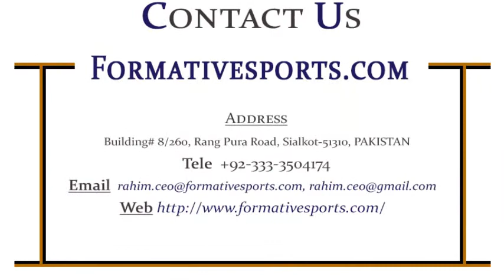Soccer Uniforms Manufacturers, Custom Soccer Team Uniform Suppliers USA UK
Formative Sports is reputed Soccer Uniforms Manufacturers, Suppliers and Exporters from Pakistan.Our collections are available in customised designs and patterns.